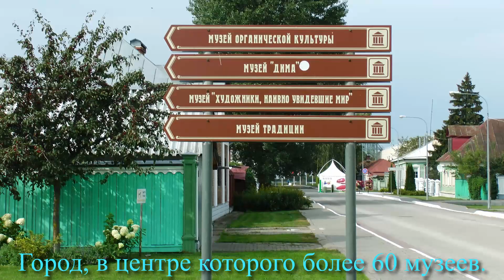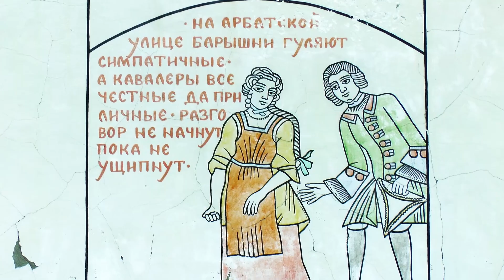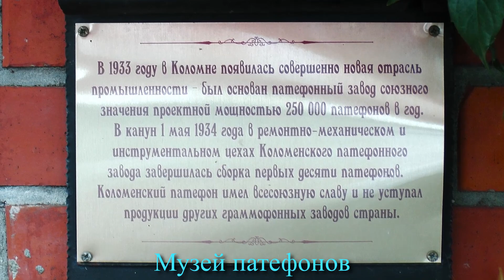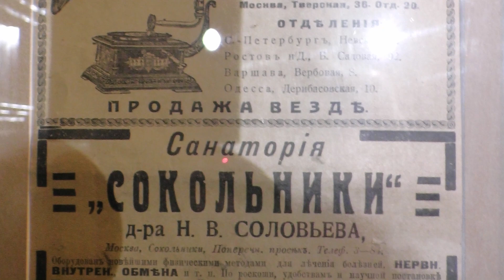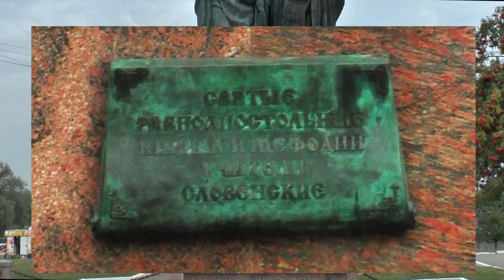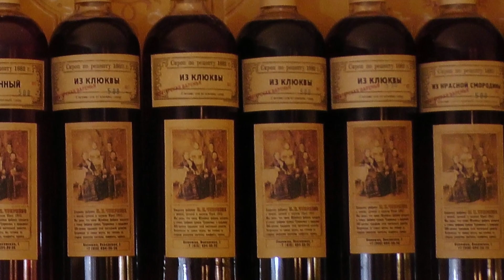Коломна. 2023. Яблочно-книжная ярмарка. Музей патефонов. Наплывной мост. Открытие дома Суранова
Подмосковный город Коломна. Поездка выходного дня.
3 сентября в Коломне проходила яблочно-книжная ярмарка, на которую мы прокатились. Конечно, ярмарка не была основной целью - она лишь стала зацепкой (или напоминанием), которая заставила воплотить давнюю мечту о поездке в Коломну.
Интересный старорусский городок, в центре которого более 60 музеев расположены чуть ли не на каждом углу. Обойти их за один день нереально)
Более всего впечатлил музей патефонов, в котором представлены в том числе и самые первые фонографы Эдисона.. А также наплывной мост, у которого мы как раз застали момент его разведения. Этот процесс я наблюдал впервые)
Ну и конечно же фирменная коломенская пастила, которая является совсем иным продуктом (по сравнению с той, что продаётся в магазинах).
00:00 Коломна - город музеев
00:51 Музей и магазин калача рядом с Пятницкими воротами
01:23 Весёлый забор на улице Зайцева
01:35 Торговый двор при музейной фабрике пастилы на Полянской улице
01:54 Кремлёвский дворик, где предлагают попробовать и купить сбитень, сидр и другие слабоалкогольные напитки
02:22 Извозчик? - Я не извозчик - я водитель кобылы.
02:42 Музей патефонов
05:07 Прру, прру, прру... упала, милая, ай-яй-яй.
05:17 Сохранившиеся стены Кремля
05:44 Соборная площадь. Троицкий Ново-Голутвин монастырь. Успенский собор.  Памятник Кириллу и Мефодию. Колокольня. Тихвинская церковь.
06:38 Церковь Николы на Посаде
06:43 Смотровая площадка на берегу реки Москва
06:57 Открытие наплывного Берсеневского моста
07:38 Яблочно-книжная ярмарка в сквере Зайцева
07:56 Мастер-классы для детей
08:14 Фонтан
08:29 Открытие дома-музея Сурановых